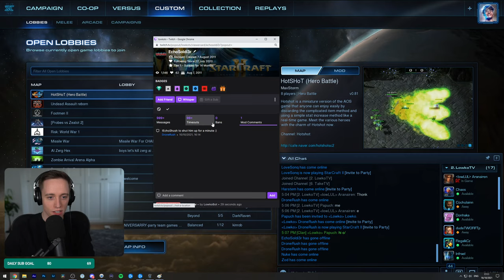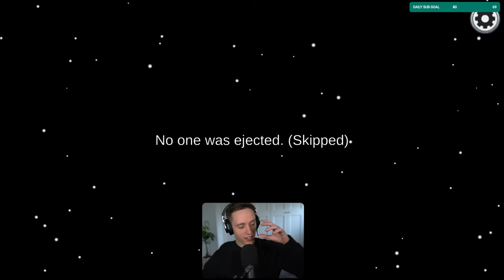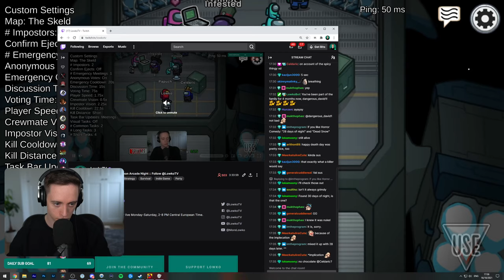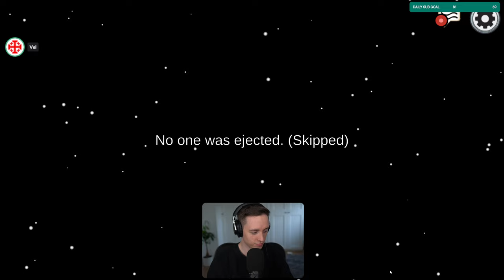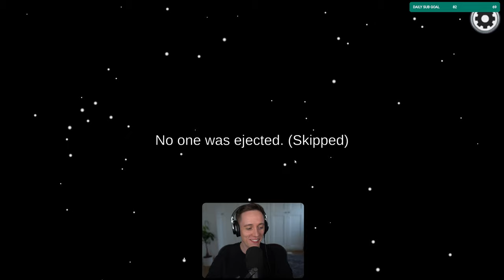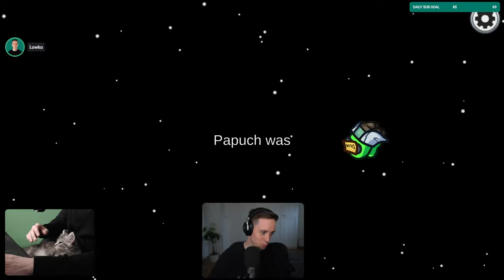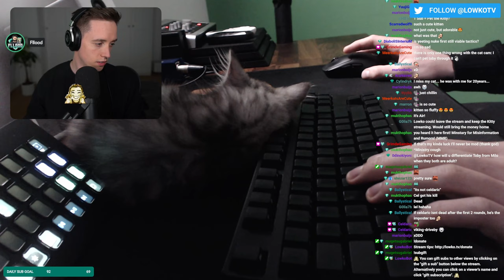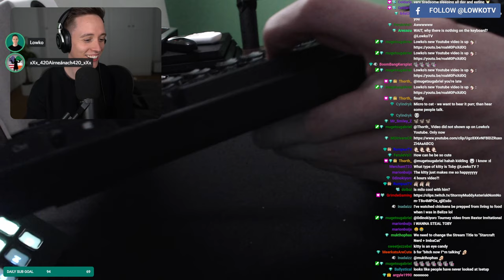LowkoTV: October Patreon Arcade Night !(2021)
This is LowkoTV Patreon Arcade Night from 16 October 2021 ! Enjoy it !